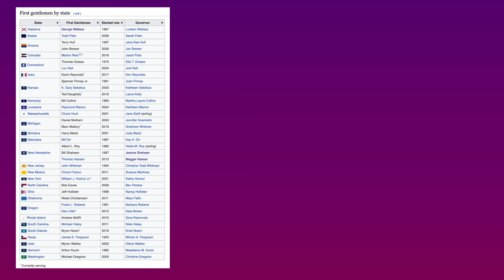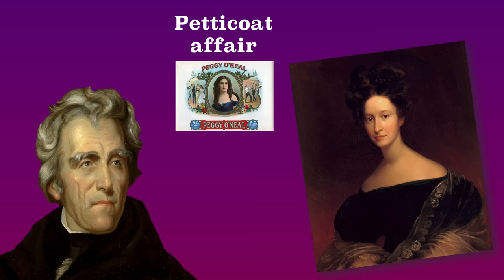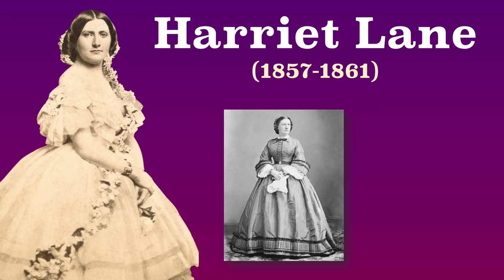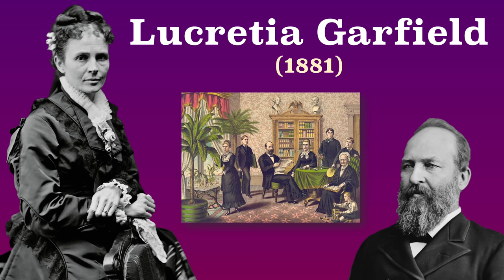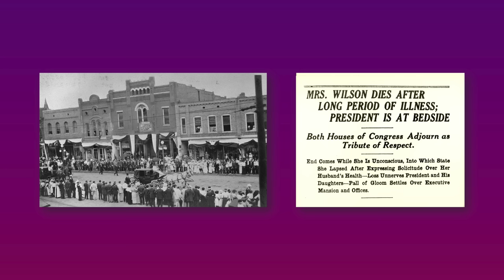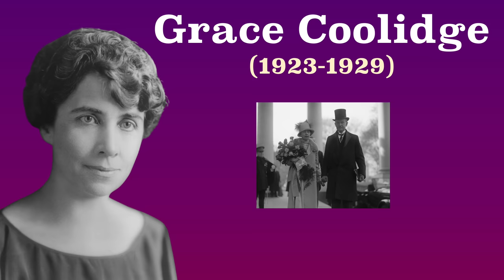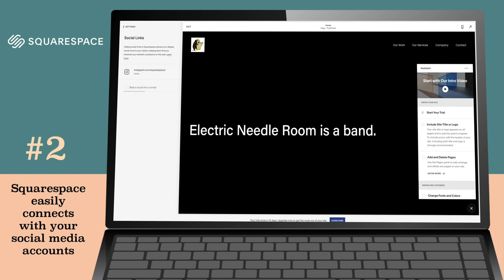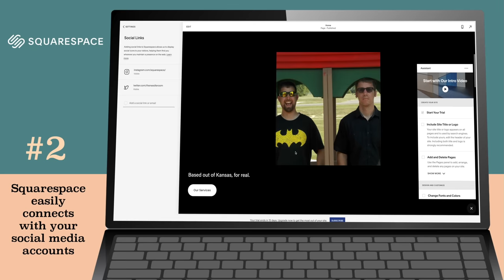Every First Lady in American History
Mr. Beat goes through the accomplishments and legacies of every single First Lady in American history.

Produced by Matt Beat. Music by Joel Cummins, Andy Farag,  @NEFFEX  and  @Electric Needle Room  (Mr. Beat's band). A shout out to my first ladies for helping me make this one!

A Companion to First Ladies by Katherine Sibley
The Presidents Fact Book by Roger Matuz

Recommended books:
The Ultimate American Presidential Election Book: Every Presidential Election in American History (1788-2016) by Matt Beat

0:00 Introduction
0:13 First Lady of the United States
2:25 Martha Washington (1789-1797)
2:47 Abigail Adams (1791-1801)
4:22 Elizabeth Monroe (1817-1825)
5:46 Emily Donelson
6:01 Petticoat affair
6:52 Abraham Van Buren
7:17 Anna Harrison (1841)
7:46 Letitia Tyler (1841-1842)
8:24 Julia Tyler
8:53 Sarah Polk
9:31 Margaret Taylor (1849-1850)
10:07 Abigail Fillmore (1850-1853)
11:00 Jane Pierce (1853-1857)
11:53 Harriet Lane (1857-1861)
12:29 Mary Todd Lincoln (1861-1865)
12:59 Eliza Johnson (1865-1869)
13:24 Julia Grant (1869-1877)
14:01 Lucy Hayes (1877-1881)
14:37 Lucretia Garfield (1881)
16:07 Rose Cleveland
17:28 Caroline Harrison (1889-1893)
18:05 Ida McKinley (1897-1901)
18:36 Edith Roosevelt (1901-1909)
19:16 Cecil Spring Rice
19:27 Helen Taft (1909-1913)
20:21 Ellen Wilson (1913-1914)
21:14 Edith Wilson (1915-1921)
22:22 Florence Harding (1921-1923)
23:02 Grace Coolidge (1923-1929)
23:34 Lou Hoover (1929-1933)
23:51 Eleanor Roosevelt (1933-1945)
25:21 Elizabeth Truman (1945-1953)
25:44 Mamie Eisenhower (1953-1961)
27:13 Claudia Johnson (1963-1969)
27:30 Pat Nixon
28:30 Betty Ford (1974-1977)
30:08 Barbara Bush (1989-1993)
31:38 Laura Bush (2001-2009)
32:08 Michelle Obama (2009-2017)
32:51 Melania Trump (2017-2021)